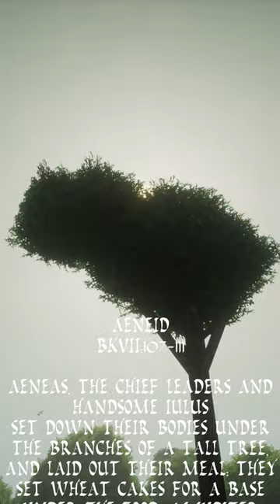MC Shorts--Roman Pizza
In this short we take a closer look at the fresco discovered in Regio IX of Pompeii which reveals what looks like an early form of pizza.